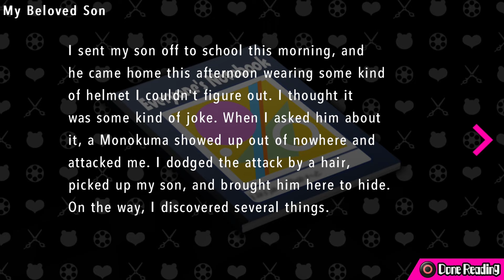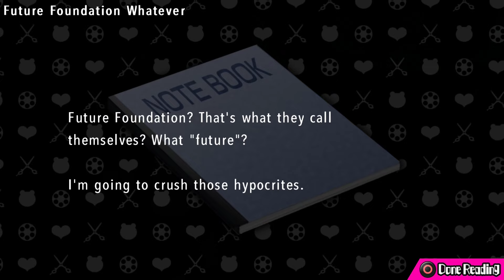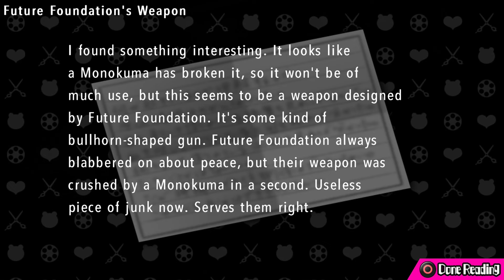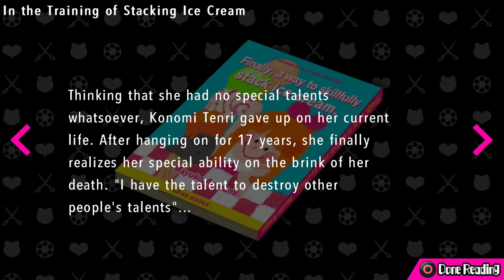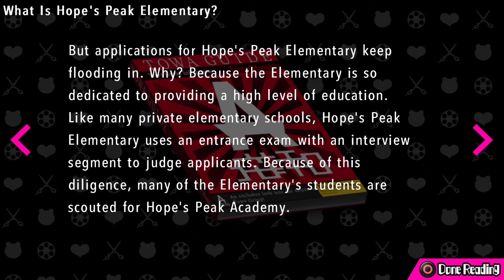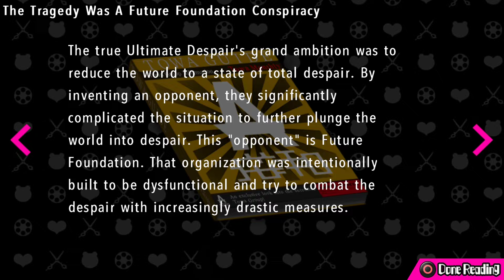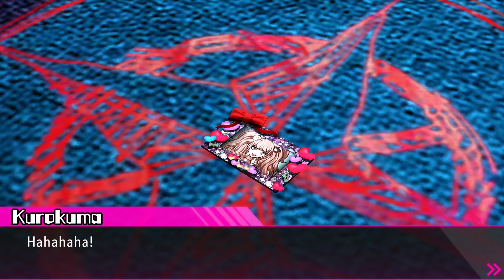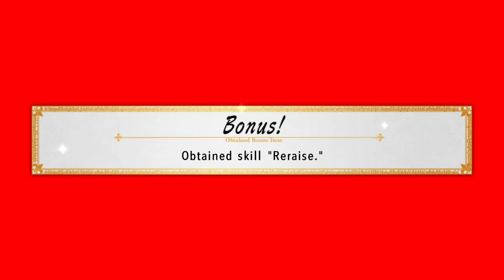CUTE GIRL'S BATTLEFIELD - Danganronpa: Ultra Despair Girls - 8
In this installment of our let's play, playthrough, and walkthrough of Danganronpa Another Episode: Ultra Despair Girls, we exit the Cute Girl's Battlefield, and it definitely was something.

Sending me a DM on Discord is the best way to get in touch with me should you desire. Check that link out along with the others if you want to support the channel, get in touch with me, hang out with other fans of the channel, or learn more about what's going on with the channel.